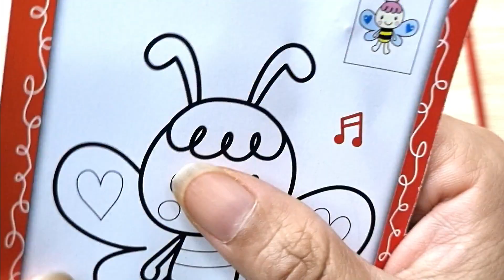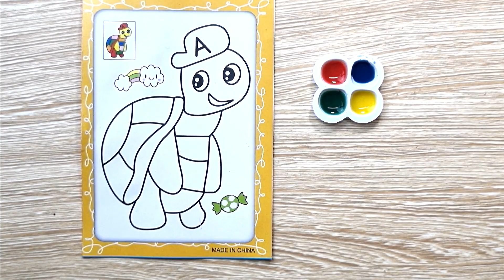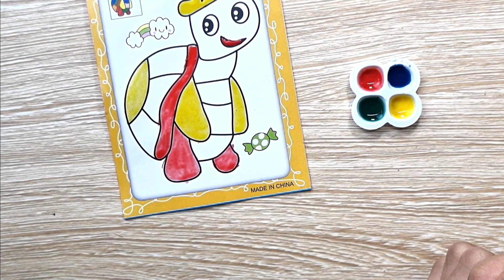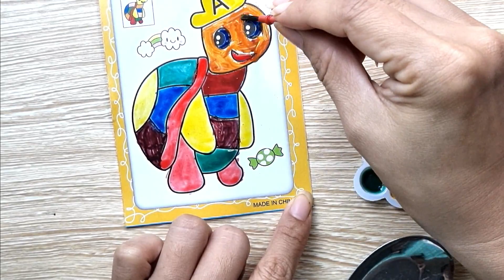Đồ Chơi Bảng Vẽ Tô Màu Nước Hình Con Rùa | Turtle Shaped Watercolor Drawing Board Toys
Mia Color Kids luôn đồng hành cùng các bé trong các trải nghiệm về trò chơi hữu ích giá trị. Cảm ơn các bạn đã ghé thăm và xem các video của chúng tôi. Xin cảm ơn.